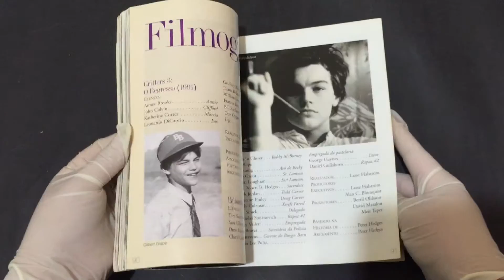Compre Agora: Leonardo DiCaprio, O Herói Romântico